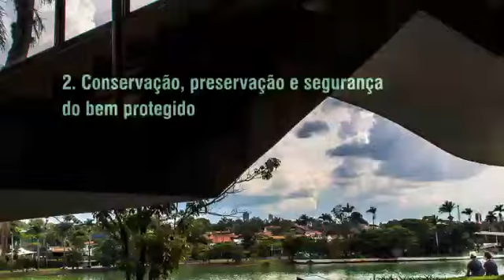Conjunto Moderno da Pampulha Patrimônio Cultural da Humanidade